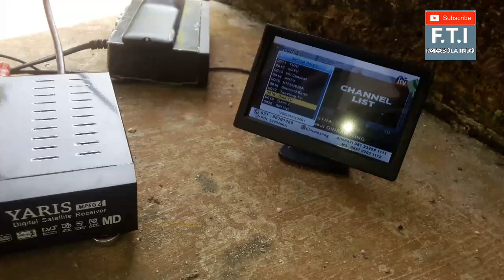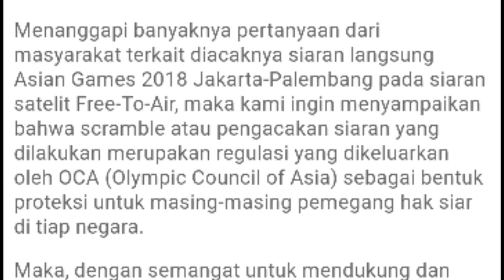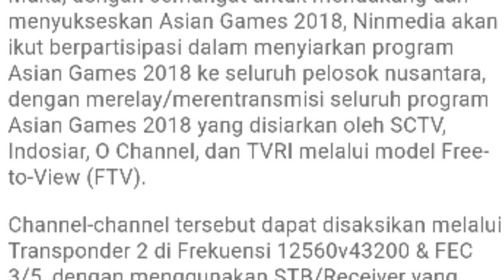Asian Games gratis di Ninmedia barusan kami dapat berita dari Aplikasi X-Media